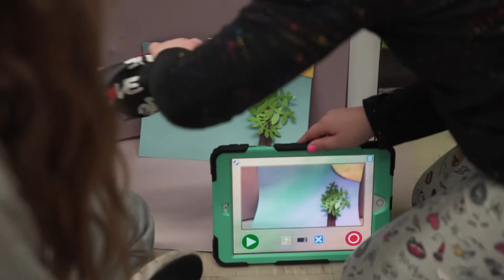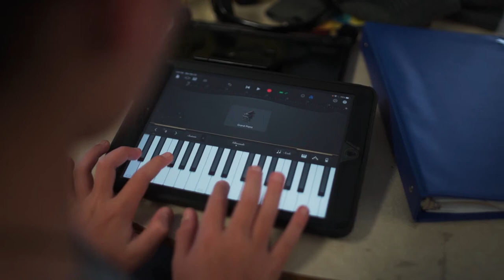Edgewater Elementary School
Edgewater Elementary School is committed to developing our students’ individual talents, critical thinking, and technology skills. Edgewater Elementary School provides lifelong learning experiences allowing every child to become independent, self-confident, creative and responsible citizens. We are dedicated to a collaborative, community-based approach in order to maintain high academic standards in a safe and caring environment.

Edgewater is proud of:

the 1:1 iPad program in grades 4 to 6.

the multi-sensory room, called The Snoezelen Room.

the beautiful and extremely large schoolyard.

the universally designed classrooms.

the wonderful community that they serve!

Edgewater Elementary School offers K4 to Grade 6.